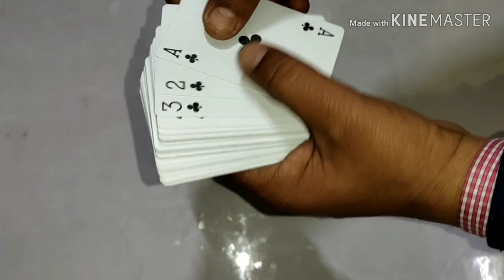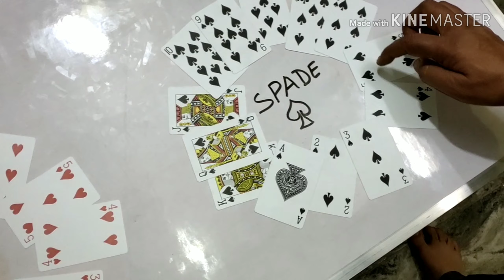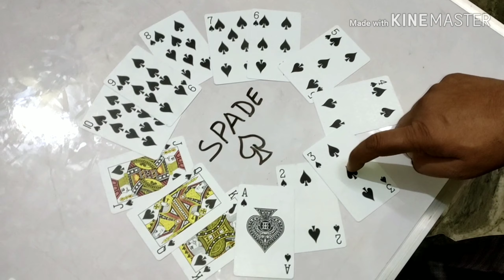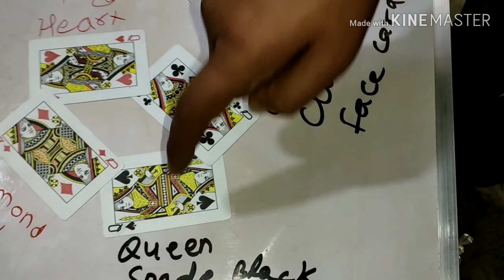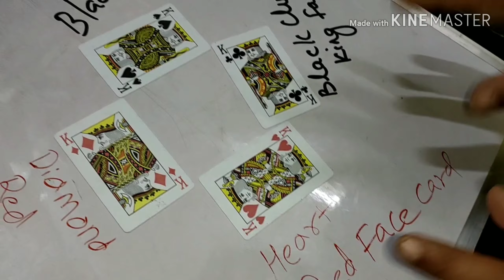INTRODUCTIONofcards in Probability CLASS- 10 MATHS CBSE BOARD EXAMSfor 2020#N.K Garhwali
Hii! My name is Nand Kishore. I make Motivational and educational videos. I hope that all of you will enjoy my video!!!
About this video - In this video I have given Introduction of Probability class 10th CBSE Board Exam.
Moto for Board Exams Students:-" निश्चित लक्ष्य और निश्चित योजना के द्वारा बोर्ड एग्जाम में अच्छे अंक प्राप्त किए जा सकते हैं "।आशा रखिए, "जहांँ चाह, वहांँ राह "
                        "KEEP STUDYING"
BEST OF LUCK FOR YOUR UPCOMING EXAM